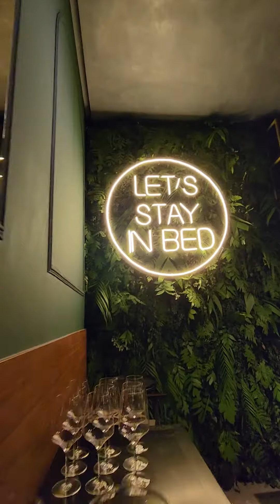Conheça o NH Charmant Hotel em Feira de Santana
Com a cidade crescendo a cada dia e se tornando cada vez mais o centro de negócios da região, a Princesa ganhou um moderno hotel que contribui com o desenvolvimento da cidade.

Trata-se do NH Charmant Hotel que já se tornou o empreendimento mais desejado pelos investidores, que enxergam no empreendimento um negócio com excelente rentabilidade, por conta da estrutura que oferece além do belíssimo hotel, o moderno bar e restaurante SEEN que tem sido um grande sucesso e também conta com um moderno Centro de Convenções e Negócios.

Imobiliária Nobel Imoveis
CRECI J-1443 Ba.
Feira de Santana.